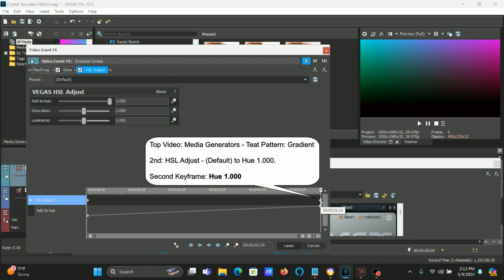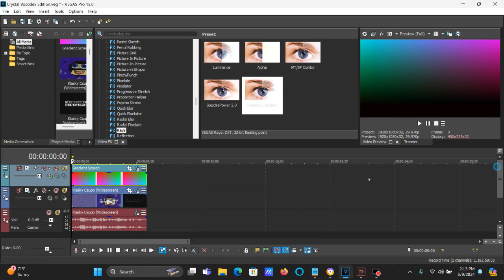How To Make Crystal Vocodex Edition On Vegas Pro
Made on ‎Thursday, ‎May ‎9, ‎2024, ‏‎2:22:54 pm 2:23:10 pm

How To Make Crystal Vocodex Edition:

(VideoFX)

Top Video:

1st: Glow - White Soft Glow

2nd: HSL Adjust - (Default) to Hue 1.000

Media Generators - Teat Pattern: Gradient

Bottom Video:

(VideoFX)

1st: Glow - White Soft Glow

2nd: Rays - Diamond Standard

After choosing "Luminance", let's customize the four adjustments below.

Key Alpha Channel: Without A Checkmark
Threshold:                58.24
Amount:                    38.23
Aspect:                        1.00
Boost:                        100.00
Peak:                         100.00
Noise:                          0.00
Hue:                           211.56
Hue Sweep:              48.81
Saturation:                39.41
Quality:                      50.00
Reduce Flicker:        Without A Checkmark
Effect Only:               Without A Checkmark

(AudioFX)

1st: IL Vocodex

Key Set:

13th White Key
16th White Key
19th White Key
20th White Key
23rd White Key

(NEW EFFECT) Klasky Csupo In Crystal Vocodex Edition